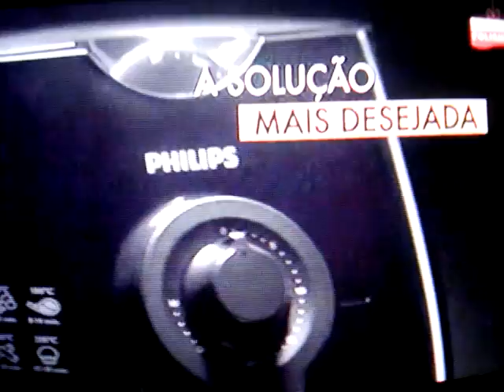emessoras de tv na sky 2021 (2)